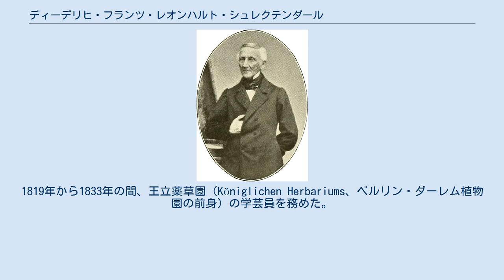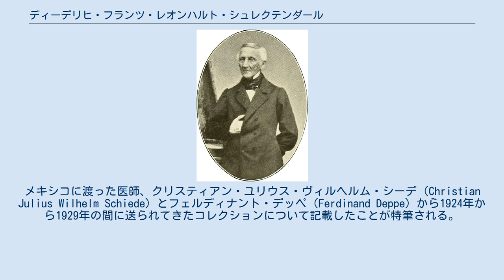ディーデリヒ・フランツ・レオンハルト・シュレクテンダール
ディーデリヒ・フランツ・レオンハルト・シュレクテンダール ディーデリヒ・フランツ・レオンハルト・シュレクテンダール（Diederich Franz Leonhard Schlechtendal、 1786年から von Schlechtendal、1794年11月27日 - 1866年10月12日）は、ドイツの植物学者である。
 クサンテンに生まれた。
1798年に警察の重職についた父親とベルリンに移り、ベルリンで医学を学んだ。
1819年から1833年の間、王立薬草園（Königlichen Herbariums、ベルリン・ダーレム植物園の前身）の学芸員を務めた。
1826年にBerliner Philosophischen Fakultätの講師となり、1827年に非常勤教授、1833年からハレ大学の植物学の教授となり、同時にハレ植物園の園長となった。
 1826年から1866年まで、フーゴー・フォン・モールとともに植物雑誌、"Linnaea""を発行した。
シュレクテンダールは生涯を通じて、外国の人々から送られてきた多くの植物の記載を行った。
メキシコに渡った医師、クリスティアン・ユリウス・ヴィルヘルム・シーデ（Christian Julius Wilhelm Schiede）とフェルディナント・デッペ（Ferdinand Deppe）から1924年から1929年の間に送られてきたコレクションについて記載したことが特筆される。
 キク科の属 Schlechtendaliaに献名されている。
 息子のディーデリヒ・ヘルマン・レオンハルト・シュレクテンダールは昆虫学者となった。
 Schltdl.は、植物の学名で命名者を示す場合にディーデリヒ・フランツ・レオンハルト・シュレクテンダールを示すのに使われる。